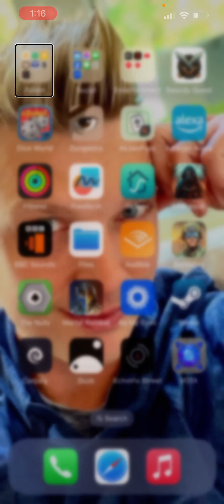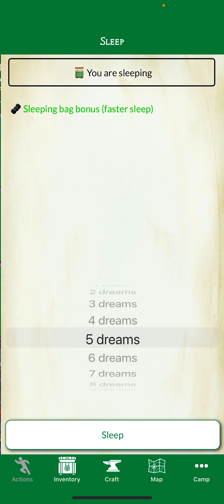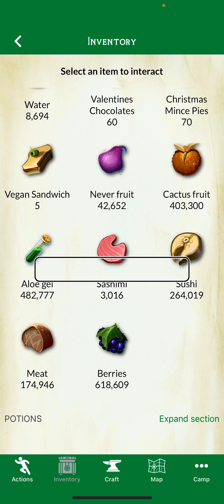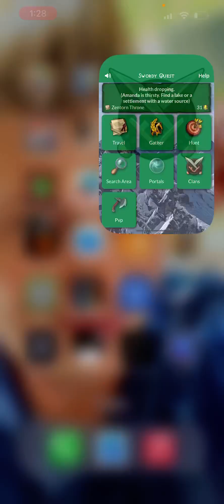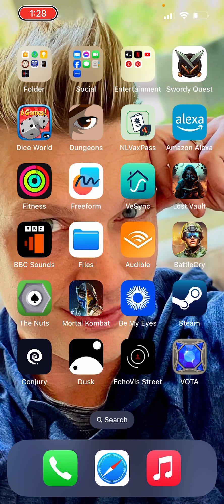Playing Swordy Quest, trying to find the purebred in the snow biome ￼